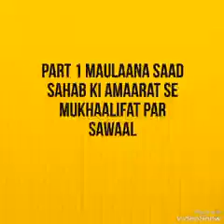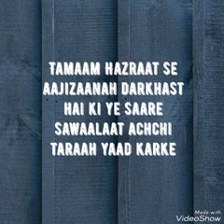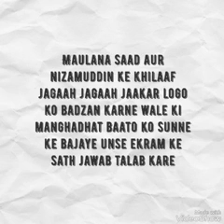پارٹ ١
🔷 Part 1 🔷

(Shaikhul Hadees Hazratji Moulaanaa Mohammed Saad Saahab khud se Aalami Ameer bane nahi hai,
balke daawat ke kaam karne waale sabse bade aqaabirin ke banaaye huye aalami ameer bache hai yaani baaqi hai )

📣📣 Khud saakhtaa aalami shuraa se Hazratji Moulaanaa Inaamul Hasan Saahab,Miyaaji Mehraab Saahab
Aur daarul uloom deoband ke fatwe ke baad aalami ijtemaa bangladesh january 2017 me maujud takriban 110 mulko ki shuraa ke muntakhab kardaa,
Aalami Ameer Shaikhul Hadees Hazratji Moulaanaa Mohammed Saad Saahab Daamat Barkaatuhum,
Ki Amaarat se Mukhaalifat Aur bagaawat karne par chand aajizaanah sawaalaat 📣📣

🔺Note : Tamaam hazraat se hamaari aajizaanah gujaarish hai ke In Sawaalo ko achchi taraah yaad karke,
Aur Aalami markaz Bangle waali masjid nizaamuddin ke khilaaf jagaah jagaah jaakar,
Logo ko badzan karne waalo ki manghadhat baato ko sunne ke bajaaye Unse poore ekraam ke saath in sawaalo kaa jawaab talab kare

Ummat in sawaalo kaa jawaab jaanne ke liye bahut bahut muntazir hai.

(شیخ الحدیث حضرت جی مولانا محمد سعد صاحب خود سے عالمی امیر بنے نہی ہے،
بلکے دعوت کے کام کرنے والے سب سے بڑے اکابرین کے بناے ھوے عالمی امیر بچے ہے یعنی باقی ہے )

📣📣 خود ساختہ عالمی شوری سے حضرت جی مولانا انعام الحسن صاحب، میاں جی محراب صاحب اور دارالعلوم دیوبند کے فتوے کے بعد عالمی اجتماع بنگلا دیش جنوری 2017 میں موجود تقریباً ١١٠ ملکوں کی شوری کے منتخب کردہ،
عالمی امیر شیخ الحدیث حضرت جی مولانا محمد سعد صاحب دامت برکاتہم، کی امارت سے مخالفت اور بغاوت کرنے پر چند عاجزانہ سوالات 📣📣

🔺نوٹ: تمام حضرات سے ہماری عاجزانہ درخواست ہے کہ ان سوالوں کو اچھی طرح یاد کر کے،
 عالمی امیر شیخ الحدیث حضرت جی مولانا محمد سعد صاحب دامت برکاتہم اور عالمی مرکز بنگلے والی مسجد نظام الدین کے خلاف جگہ جگہ جا کر،
لوگوں کو بدظن کرنے والوں کی منگھڑت باتوں کو سننے کے بجائے ان سے پورے اکرام کے ساتھ ان سوالوں کا جواب طلب کرے ۔

امت ان سوالوں کا جواب جاننے کے لیے بہت بہت منتظر ہیں.